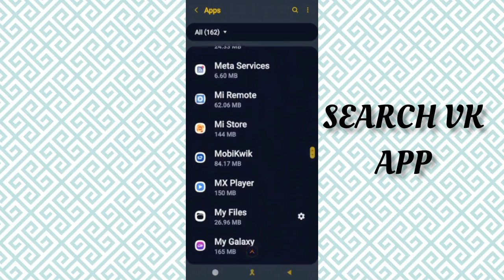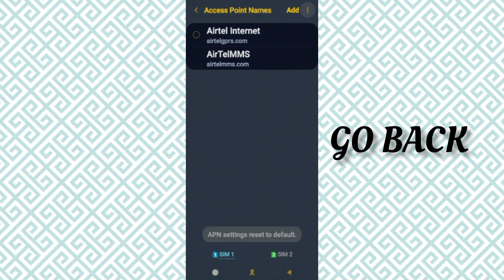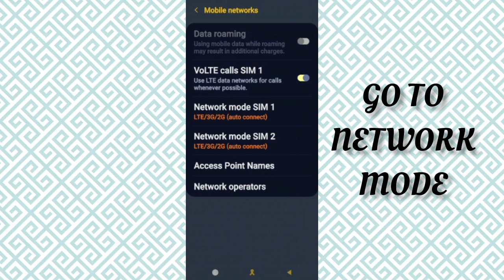Fix VK App Network Connection (No Internet) Problem|| TECH SOLUTIONS BAR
Hello friends welcome to my YouTube Channel Tech Solutions Bar , today I am showing you how to fix VK app network connection problem in Android & Ios with the help this video hope so it will be helpful for you if you are facing the same issue in your android mobile phone.